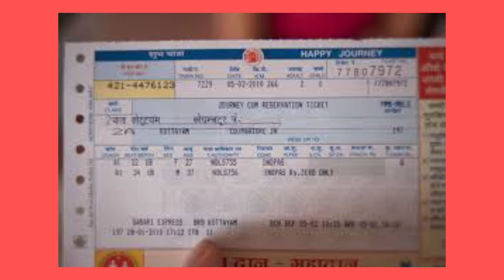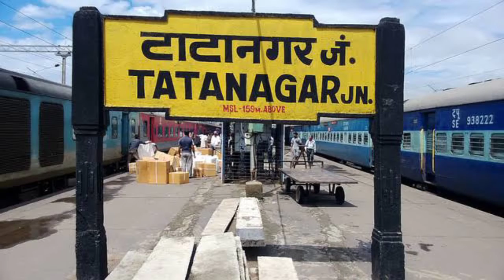Good News For All Passenger | Railwey Start Platform Ticket Counter on Railwey Stating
Good News For Aaa Passenger | Railwey Start Platform Ticket Counter on Railwey Stating

►your question
irctc ,

1.TikTok Par Video Kis Time Upload Kare

2.TikTok Par Video Upload Karne Ke Bad 3 Lagti Mat Karna

3. TikTok Acconut Freeze Hai Ya Unfreeze Yese Pata Kare

4.TikTok Video Bana Watermark Download Kaise Kare

5 Kinemaster Download

6. TikTok Pro Account Kaise Bnanye

My Camera :-